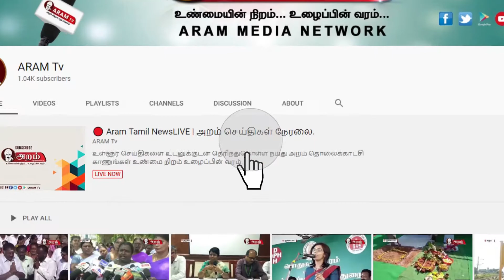சென்னையில் அகில இந்திய பத்திரிகையாளர்கள் சங்கம் சார்பில் உதவி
உணவின்றி தவித்த அஸ்ஸாம் மாநிலத்தை சேர்ந்தவருக்கு அகில இந்திய பத்திரிகையாளர்கள் சங்கம் சார்பில் உதவிகள் வழங்கப்பட்டது.

அஸ்ஸாம் மாநிலத்தை சேர்ந்தவர்  பிஸ்வஜித்நாத். இவருக்கு வாகன விபத்தில் இடது கை துண்டானது. அதனை சரிசெய்ய கடந்த மாதம் 9ம் தேதி சென்னைக்கு வந்து சிகிச்சை பெற்றுள்ளார். இந்நிலையில் ஊரடங்கு உத்தரவு பிறப்பித்துள்ளதால் அத்தியாவசிய பொருட்கள் கிடைக்காமல் அவதியுற்று வந்துள்ளார். இது குறித்த தகவலறிந்து அகில இந்திய பத்திரிகையாளர்கள் சங்கம் அவர்களுக்கு ஒரு மாதத்திற்கு தேவையான அரிசி, பருப்பு, உள்ளிட்ட அத்தியாவசிய பொருட்கள் வழங்கப்பட்டது. பொதுச் செயலாளர் சாந்தகுமார் தலைமையில் பொருளாளர் உதயகுமார் முன்னிலையில், செயலாளர் வினோத் கண்ணன், செயற்குழு உறுப்பினர் மோனீஸ்வரன் ஆகியோர் வழங்கினர். அத்தியாவசிய பொருட்களை பெற்றுக் கொண்ட அஸ்ஸாம் மாநில நபர்கள் பத்திரிகையாளர்களுக்கு நன்றியை தெரிவித்துக் கொண்டனர்.